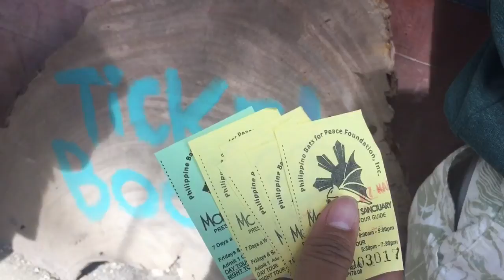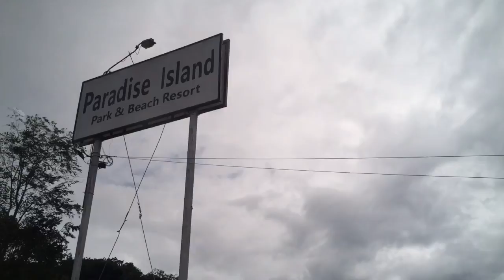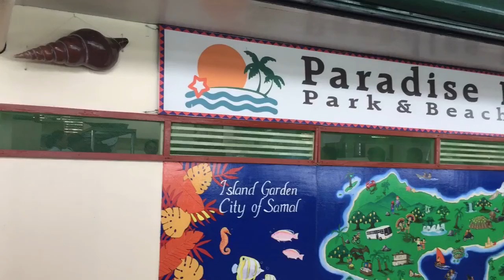DAVAO CITY Philippines | Day 3 | Vlog #37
Hey I'm Sam! a Filipina YouTuber who makes family, adventure, beauty and lifestyle videos. :)